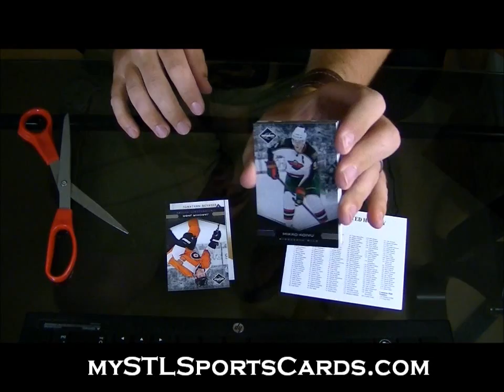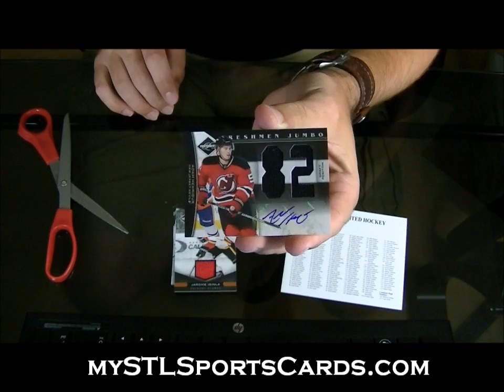2011-2012 Panini Limited Hockey Box Break for PhiGagne